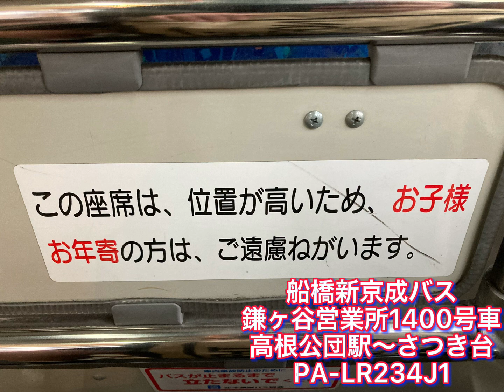船橋新京成バス鎌ヶ谷営業所1400号車高根公団駅〜さつき台走行音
あくまで初心者が録音したものです。途中で雑音等が入ってしまってます。ご了承下さい
〈この車両の解説〉
平成18年(2006年) 正のいすゞエルガミオ　新京成バス分裂時代前の船橋バス時代に1台だけ導入されたエルガミオ　2007年に新京成バスに合併され、そのまま他の車両とともに使われた。しばらくは船橋バスカラーで走っていたが、その後鎌ヶ谷カラーに変更され号車番号が1400になった。新京成バスでは一番古いエルガミオである。また、船橋バスの車両は全て引退してしまったので新京成バスで残っている船橋バス車両は1400号車のみである

〈自己紹介〉
千葉県在住の13歳！
鉄道・バスファン歴約三年
好きな鉄道は北総鉄道
クラスのあだ名はペンギンか鉄オタ
隣のクラスのソーダくんの影響で2021年10月からYouTube活動を開始！以後現在に至る